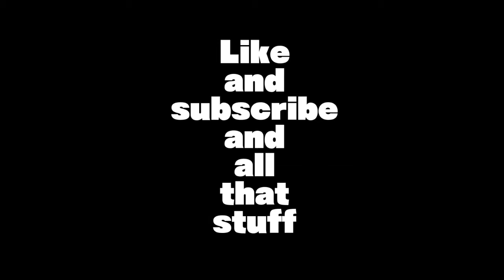Level 4 Plays Getting Over It - Part 1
In which the frustration is even more intense than expected.